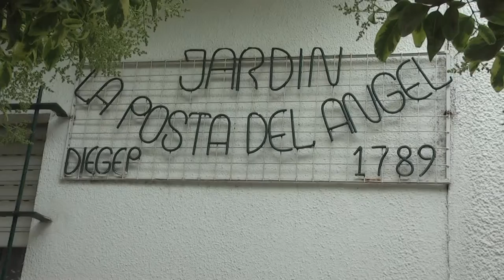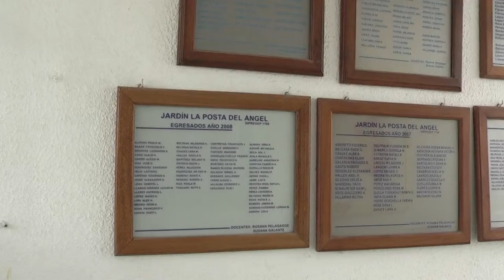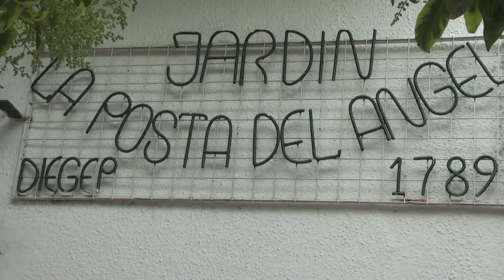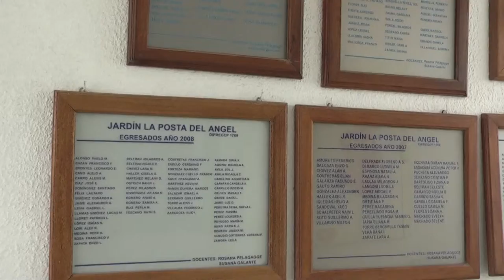Directora del Jardin La posta Del Angel